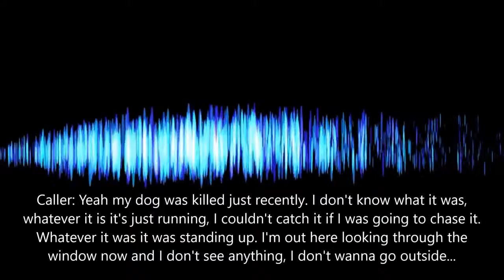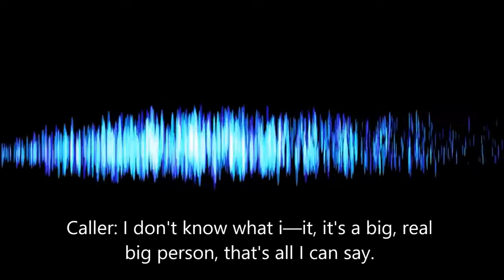Unsolved Mysteries Of Creepy & Unsettling 911 Bigfoot Phone Call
This 911 call is not exactly new. This was uploaded to bring awareness to a very real situation that many people have phoned in 911 calls about large unidentified intruder(s) on their property, around their homes etc., and have felt they were in danger at the time.
In many states, calling 911 to report fake situations may result in fines and or jail time. Why would any credible person report a fake 911 call knowing that might be the outcome?